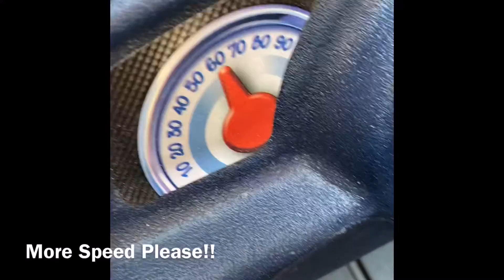When baby meets truck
Sophie takes her new 4x4 out for a spin